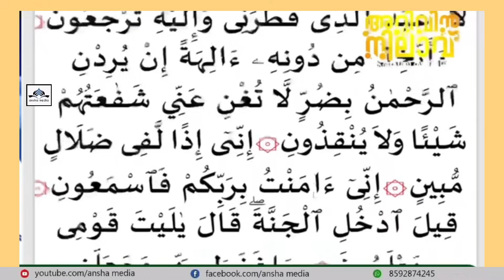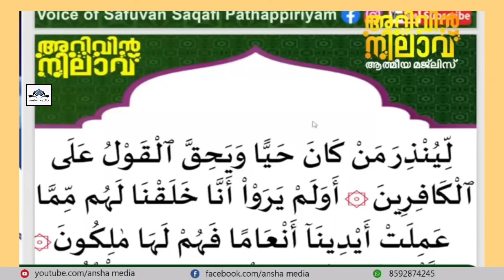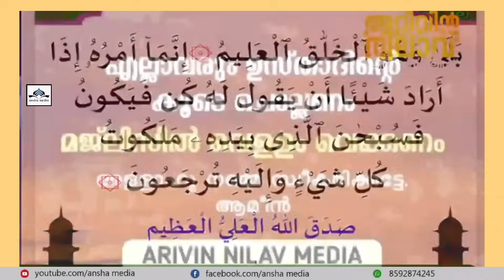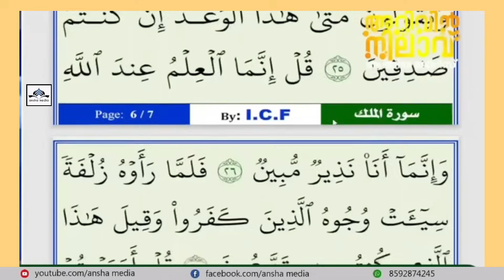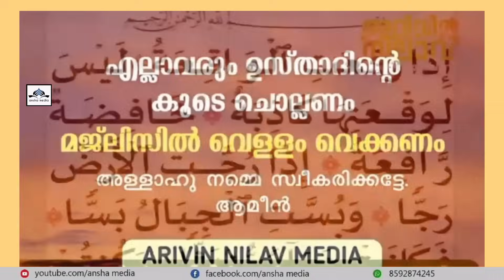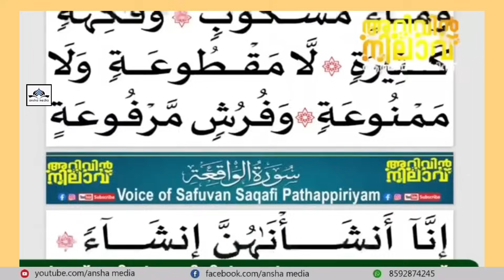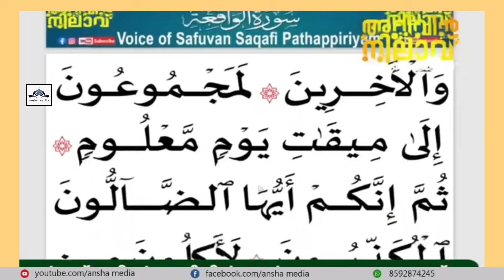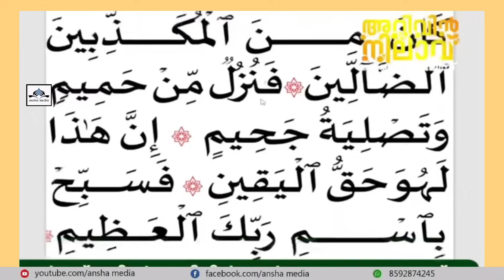ഇന്ന് ജമാദുൽ അവ്വൽ (5)ഞായറാഴ്ച പ്രഭാത ഖുർആൻ പാരായണ മജ്‌ലിസ്. ഉസ്താദിനോട് കൂടെ ഖുർആൻ ഓതാം